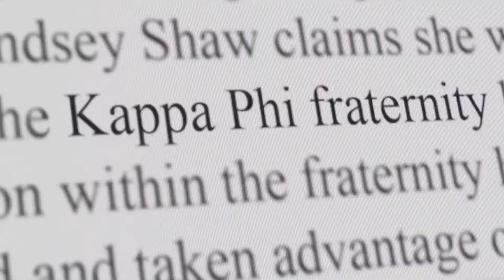M. F. A Trailer 2017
Trailer for M.F.A., starring Leah McKendrick, Clifton Collins Jr. and Peter Vack.
M.F.A., which was nominated for the Grand Jury Award at the 2017 SXSW festival, tells a gripping story of a young woman forced to take action to protect herself in "perhaps the bravest, rawest rape-revenge thriller yet" (No Film School). Francesca Eastwood gives a breakout performance as an art student who is sexually assaulted at a party. After struggling to receive any support from her college to find justice and cope with her trauma, she impulsively confronts her attacker – a decision that has deadly repercussions. As she tracks down fellow rape survivors, an unlikely vigilante is born.